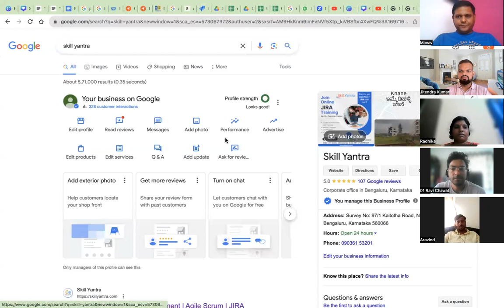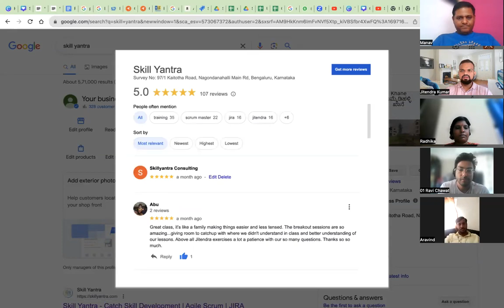Scrum Master Training by SKILL YANTRA | Student's Feedback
Start your career in IT as a Scrum Master with Skill Yantra's job-oriented program.

We have many success stories from students of Non IT like Sales, BPO, Pharma, Teaching, Civil, Banking sector who now are working as Scrum Master.